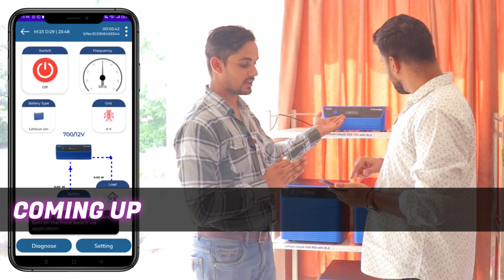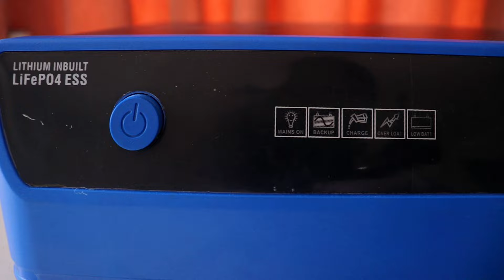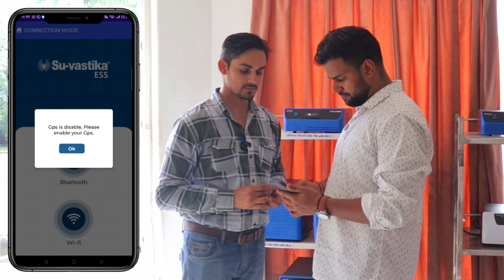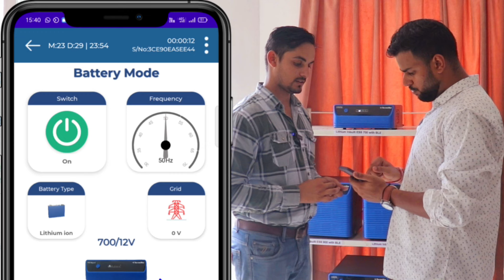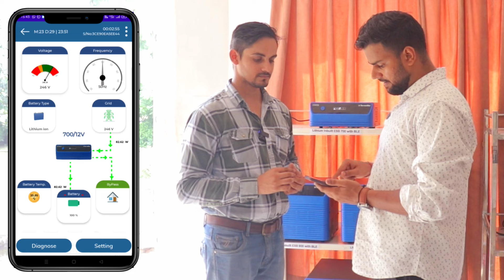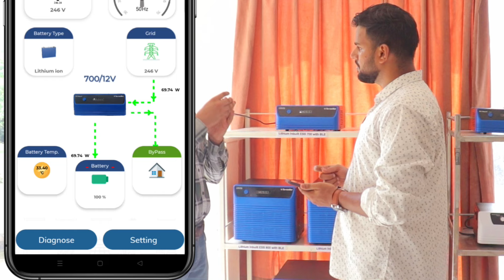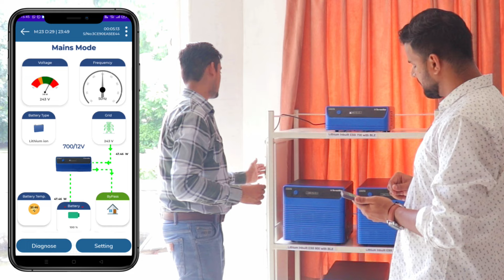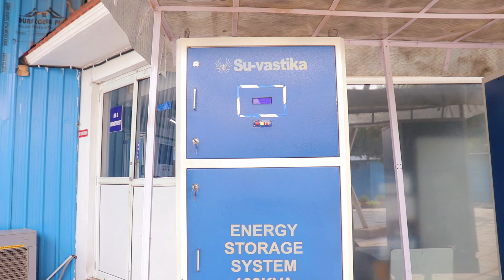Lithium Battery Inverter | Su-vastika Inverter Lithium Battery ESS | Lithium Energy Storage System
Su-vastika Lithium inbuilt battery ESS offers an All-in-One Lithium Ion battery inbuilt power storage system.

The Energy Storage System (ESS), developed by Su-vastika, is a rechargeable battery system that stores energy from the electric grid or any renewable energy source and provides that energy back when needed. The primary component of an ESS is a LiFEPO4-based battery.

Video Contents:

00:00 Introduction
02:04 Lithium Inbuilt Energy Storage System
06:59 Bluetooth Connectivity Energy Storage System
08:02 Su-vastika ESS App Working
09:40 Su-vastika Digital Warranty
13:41 Su-vastika ESS for Factories & Offices
15:03 Advantages of Lithium Inbuilt ESS
18:15 Warranty & Price of Su-vastika Lithium Inbuilt ESS